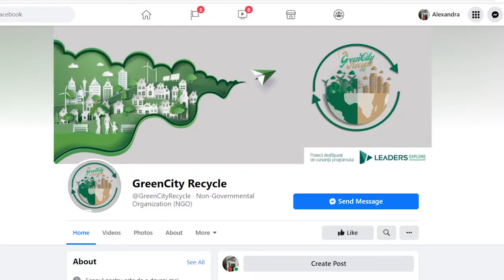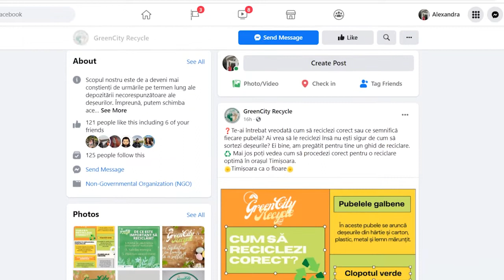GreenCity Recycle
„Recycle today for a better tomorrow!” Deșeurile reprezintă o problemă tot mai mare, în special pentru bunăstarea mediului înconjurător, iar reciclarea a devenit esențială. Iasmina Trifaș și Diana Petrovan au dat startul GreenCity Recycle, în cadrul proiectului Hella Leaders Explore. Greencity Recycle își propune să ridice gradul de conștientizare asupra necesității reciclării, prin diferite articole și activități, pentru a face Timișoara un oraș mai curat.